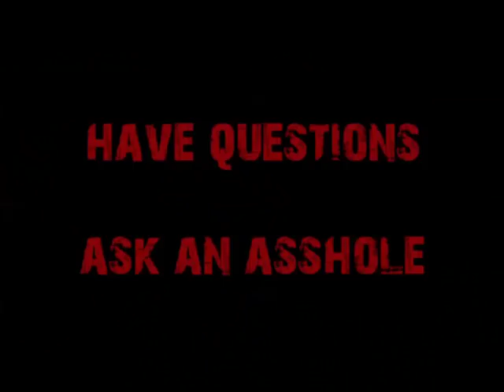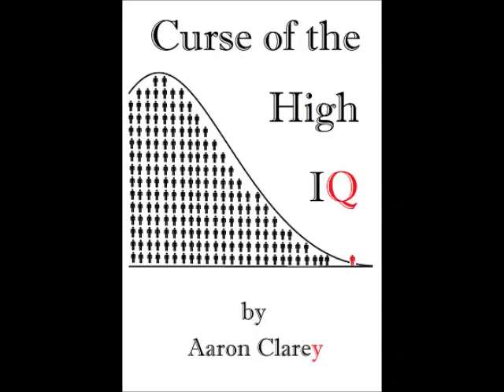Dealing with the Fear of Confrontation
A client was tormented by his father and schoolmates when he was younger and now fears confrontation...or does he?  Cappy explains how to overcome the fear of confrontation and WHY you still want the fear of confrontation.